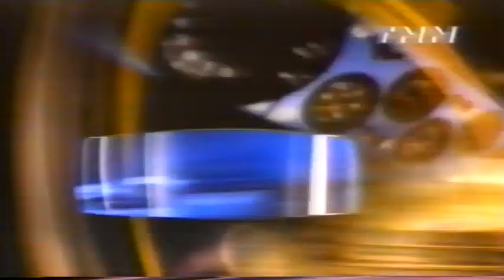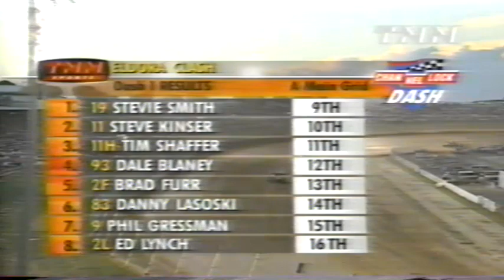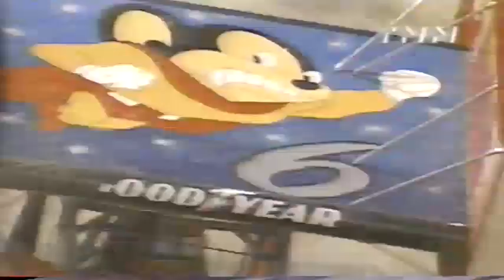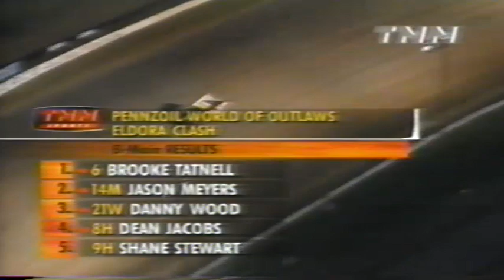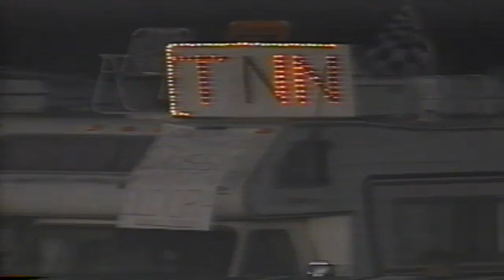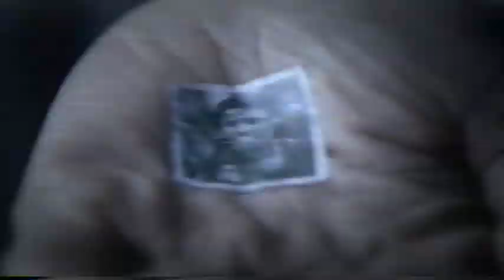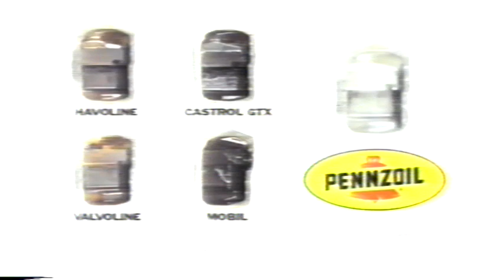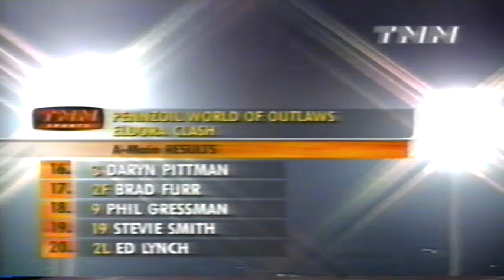World Of Outlaws 2000 Eldora Clash